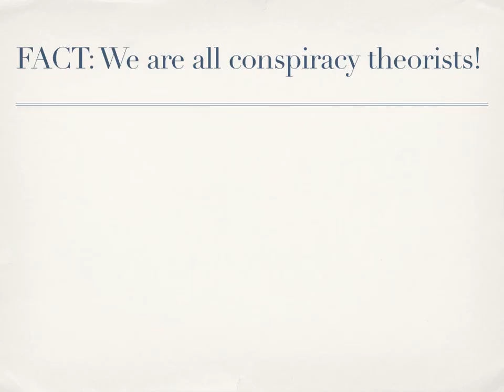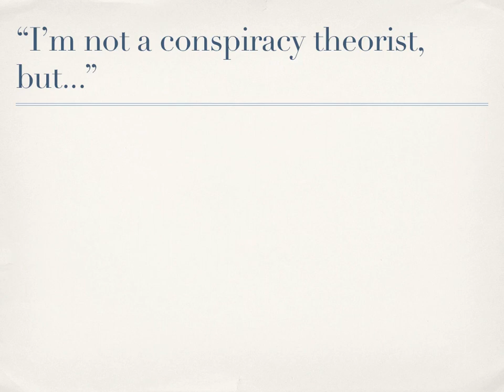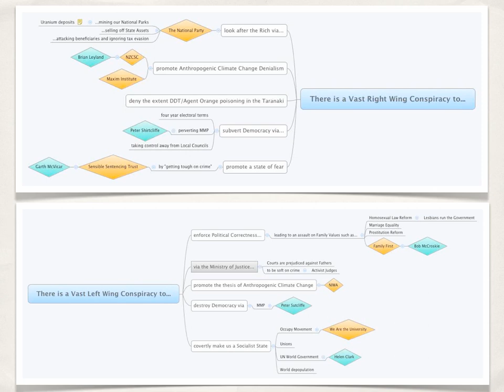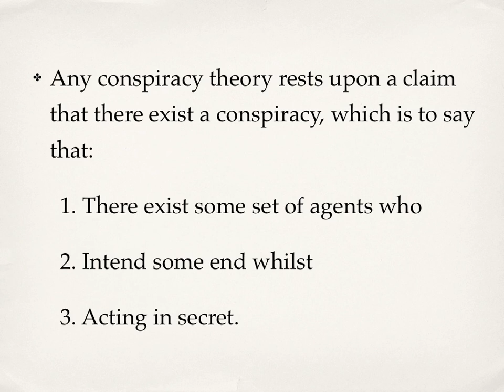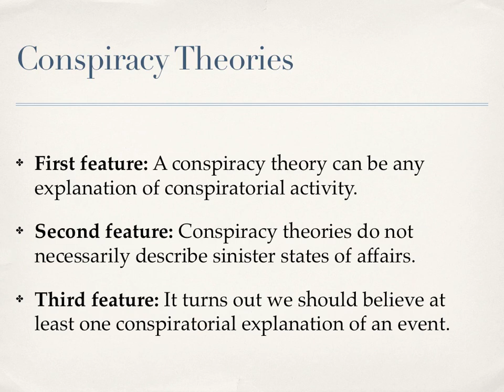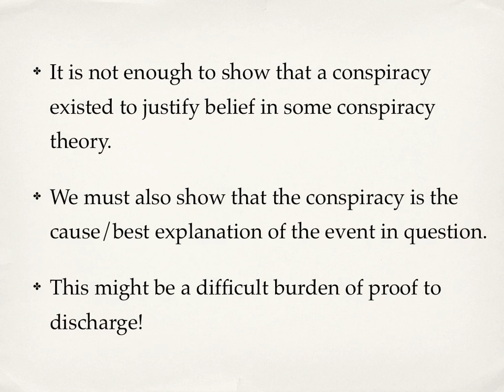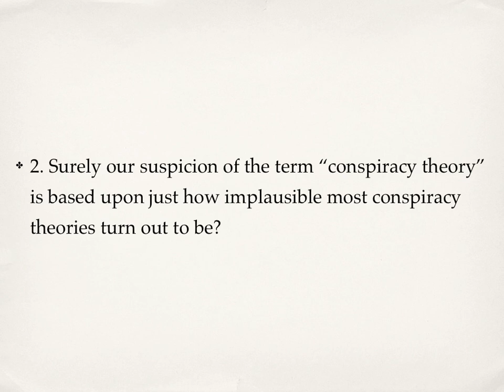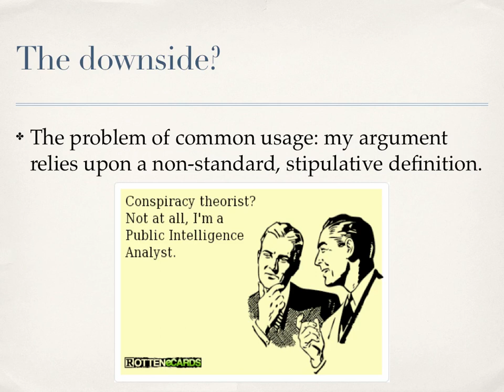We're all Conspiracy Theorists Now!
A presentation by Matthew Dentith to the Auckland branch of the New Zealand Rationalists and Humanists, Tuesday the 19th of March, 2013.